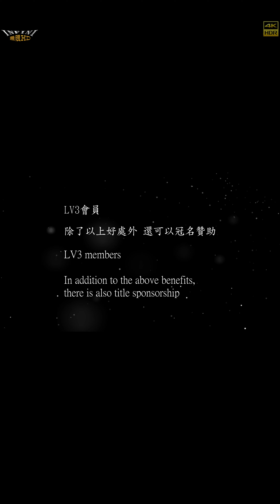【無限HD】Devil Girls 惡魔舞團 瑀心 VIVI 寶兒 9(4K HDR)@火鍋店開幕